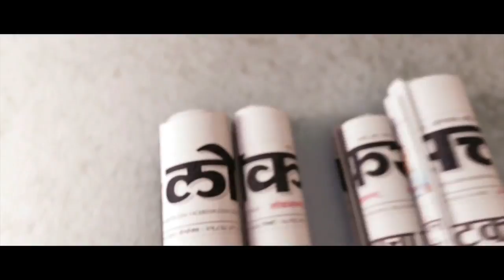मुसळधार पावसातला 'नाला'सोपारा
गेले काही तास सुरू असलेल्या पावसामुळे मुंबईतील सखल भागांमध्ये पाणी साचले आहे. नालासोपऱ्यात अनेक ठिकाण पाणी साचले असून तळमजल्यावरील अनेक घरांमध्ये आणि दुकानांमध्ये पाणी शिरले आहे.